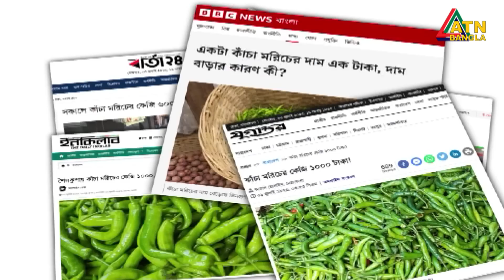রাতারাতি হাজার টাকার মরিচ ১৬০ টাকা । আরও দাম কমবে বলছেন ব্যবসায়ীরা। Kacha Morich | ATN Bangla News